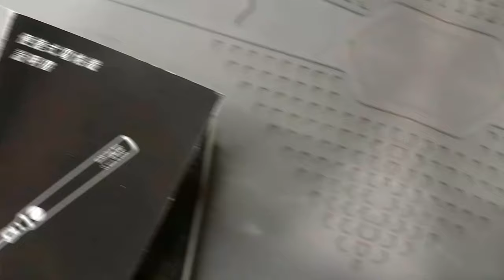Lutowanie bez prądu.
Czy lutownica gazowa sprawdzi się w elektronice i elektryce? Czy może zastąpić lutownicę na gorące powietrze - hotair? Czy poradzi sobie w linką 6mm2, drutem, elementami SMD i BGA?
Czy jest dobrą alternatywą dla taniej lutownicy na USB, której wadami są mała pojemność cieplna, mała moc, krótki czas pracy na akumulatorze? Do czego jeszcze może być przydatna?

To wszystko sprawdzę w tym filmie!

Pokażę w praktyce lutownicę gazową Yato YT-36706 - tańszą niż Dremel Versa Porównam też do taniej chińskiej lutownicy na USB , którą pokazywałem w poprzednim odcinku.

0:00 Wstęp

0:12 Alternatywa dla lutownicy USB
0:14 Parametry
0:31 Dodatkowe funkcje
0:40 Koszty
0:48 Czy warto kupić tańszą?
1:11 Jak szybko się nagrzewa?
1:51 Tak to wygląda okiem kamery termowizyjnej
2:17 Pierwszy łatwy test - skrętka
3:10 Drut 2,5mm2
4:02 Linka 6mm2
6:30 Alternatywa dla hotair? Lutowanie SMD
7:21 Da radę z BGA? Ostrzeżenie
8:21 Koszulki termokurczliwe - przydatna dysza
8:44 Napełnianie - ile czasu jest potrzebne?